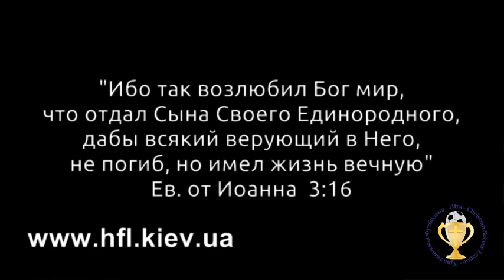"Додатковий час" , (КАФЛ, 5 тур -2011/2012, Обзор, часть 2)